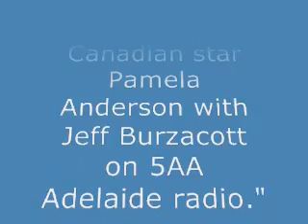"Talking 08 Intl Cup of Aussie Footy on 5AA radio." Myk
I'm talking about the 08 Intl Cup of Aussie Rules Footy that
started on Wednesday in Melbourne and Canada Northwind's chances as
part of my Intl Sports report with Jeff Burzacott. We also talked about my meeting with one of Canada's most famous and popular exports, Pamela Anderson." Myk Aussie MYKwebTV at mykaussie.com